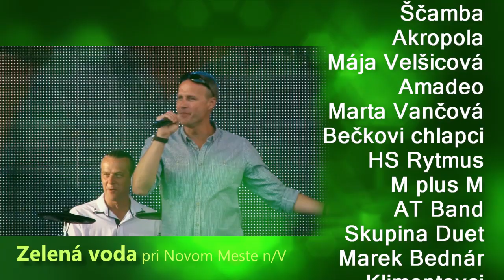Pesničky z kasína: Gala pri jazere (26.7.2017)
Srdečne Vás pozývame na verejnú nahrávku hudobného programu Pesničky z kasína "Gala pri jazere" pre TV Šláger, ktorá sa uskutoční na Zelenej vode pri Novom Meste nad Váhom, dňa 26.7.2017 o 17.00 hod.